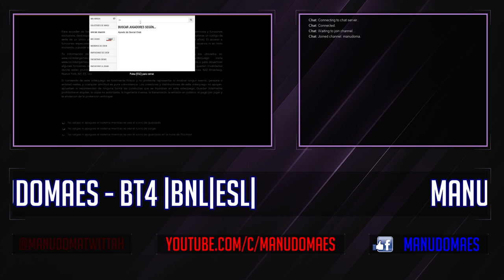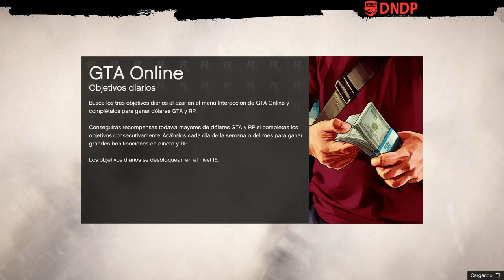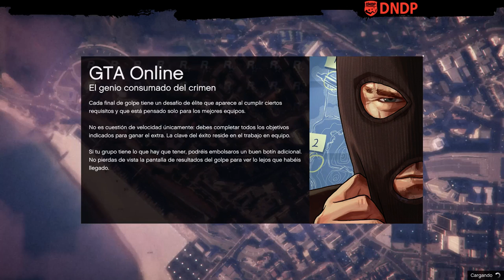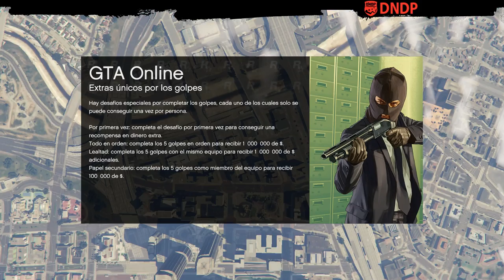[TWITCH][GTA5]No se que hemos hecho